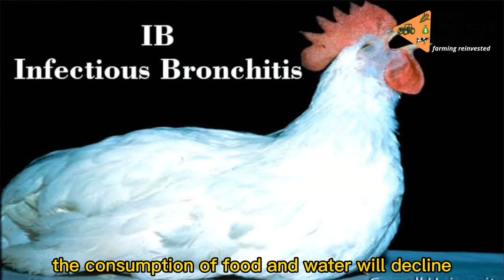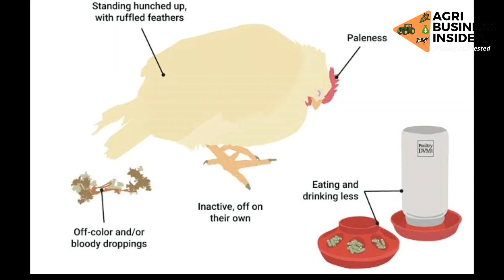HOW TO PREVENT AND TREAT THE 5 MOST COMMON CHICKEN DISEASES (newcastle, fowl pox, marek's, coccidia.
HOW TO PREVENT AND TREAT THE 5 MOST COMMON CHICKEN DISEASES (newcastle, fowl pox, marek's, infectious bronchitis, coccidiosis)

More often than not, chickens (poultry birds) may be affected by a one of this 5 most common chicken disease. Therefore, knowing how to treat them will be very paramount to ensure your birds are always healthy.

00:00 Intro
00:27 Behavioral chicken diseases
00:54 Metabolic or Nutritional Chicken diseases
01:21 Infectious chicken diseases
01:51 Parasitic chicken diseases
02:37 Fowl Pox symptoms in chicken
02:56 Fowl Pox treatment
03:09 Fowl Pox Prevention
03:28 Infectious Bronchitis symptoms in chicken
03:50 Infectious Bronchitis Treatment
04:04 Infectious Bronchitis Prevention
04:21 Marek's Disease symptoms in chicken
04:43 Marek's Disease treatment
05:06 Marek's Disease Prevention
05:17 Newcastle Disease symptoms in chicken
05:42 Newcastle Disease treatment
05:58 Newcastle Disease Prevention
06:13 Coccidiosis or Eimeria symptoms in chicken
06:33 Coccidiosis Treatment in chicken
06:48 Coccidiosis prevention in chicken

For more
✅FARMING COURSES📚
✅FARMING TIPS 💡
✅AGRIBUSINESS IDEAS 💰

📧 INQUIRIES EMAIL to

📺ABOUT US
𝙰𝚐𝚛𝚒𝚋𝚞𝚜𝚒𝚗𝚎𝚜𝚜 𝙸𝚗𝚜𝚒𝚍𝚎𝚛 𝚒𝚜 𝚊𝚗 𝚘𝚗𝚕𝚒𝚗𝚎 𝚛𝚎𝚜𝚘𝚞𝚛𝚌𝚎 𝚖𝚎𝚍𝚒𝚊 𝚝𝚑𝚊𝚝 𝚊𝚒𝚖𝚜 𝚊𝚝 𝚙𝚛𝚘𝚟𝚒𝚍𝚒𝚗𝚐 𝚏𝚊𝚛𝚖𝚎𝚛𝚜 𝚏𝚛𝚘𝚖 𝚊𝚌𝚛𝚘𝚜𝚜 𝚝𝚑𝚎 𝚠𝚘𝚛𝚕𝚍 𝚠𝚒𝚝𝚑 𝚏𝚊𝚛𝚖𝚒𝚗𝚐 𝚒𝚗𝚏𝚘𝚛𝚖𝚊𝚝𝚒𝚘𝚗 𝚘𝚗 𝚝𝚑𝚎 𝚋𝚎𝚜𝚝 𝚊𝚐𝚛𝚒𝚌𝚞𝚕𝚝𝚞𝚛𝚊𝚕 𝚙𝚛𝚊𝚌𝚝𝚒𝚌𝚎𝚜 𝚘𝚗 𝚊𝚗𝚒𝚖𝚊𝚕 𝚑𝚞𝚜𝚋𝚊𝚗𝚍𝚢, 𝚏𝚒𝚎𝚕𝚍 𝚌𝚛𝚘𝚙𝚜, 𝚌𝚊𝚜𝚑 𝚌𝚛𝚘𝚙𝚜 𝚊𝚗𝚍 𝚊𝚗𝚢𝚝𝚑𝚒𝚗𝚐 𝚛𝚎𝚕𝚊𝚝𝚎𝚍 𝚝𝚘 𝚊𝚐𝚛𝚒𝚋𝚞𝚜𝚒𝚗𝚎𝚜𝚜 𝚝𝚑𝚊𝚝 𝚠𝚎 𝚋𝚎𝚕𝚒𝚎𝚟𝚎 𝚠𝚒𝚕𝚕 𝚋𝚎 𝚘𝚏 𝚑𝚎𝚕𝚙 𝚝𝚘 𝚢𝚘𝚞.